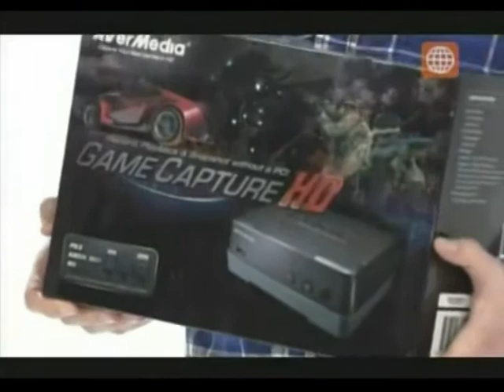Sexto anuncio del MásGamers Tech Festival 2 y sorteo de una Capturadora HD